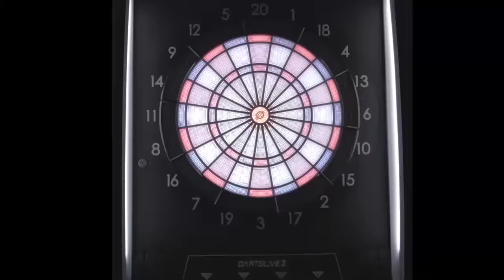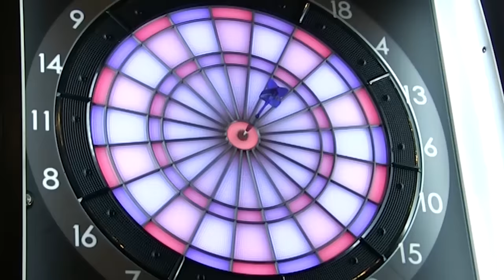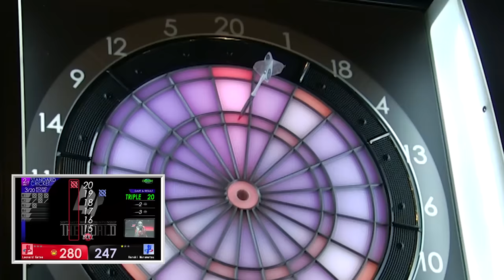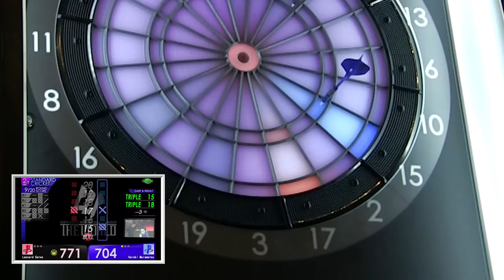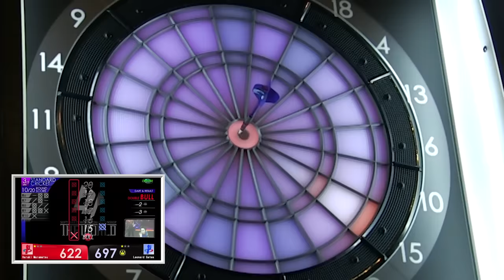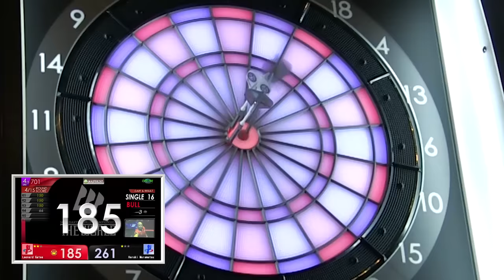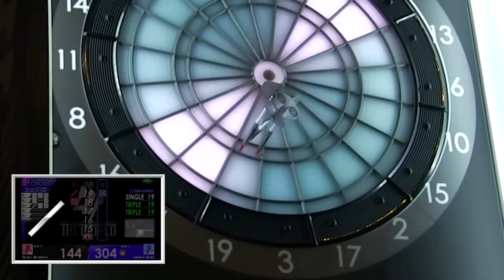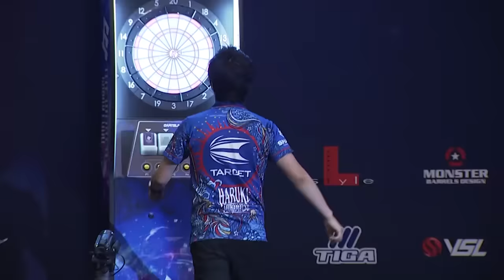【Haruki Muramatsu VS Leonard Gates】THE WORLD 2018 GRAND FINAL -QUARTER FINAL MATCH 4-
9マーク続出の２LEGは興奮の一言。最終LEGまで続く白熱の好試合。
「SOFT DARTS WORLD CHAMPIONSHIP 2018 THE WORLD」
GRAND FINALの準々決勝。